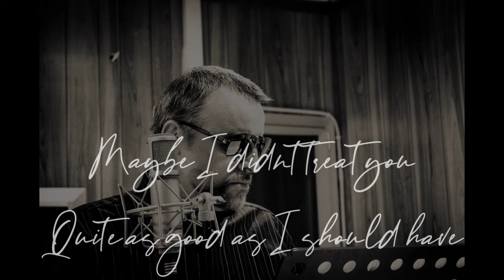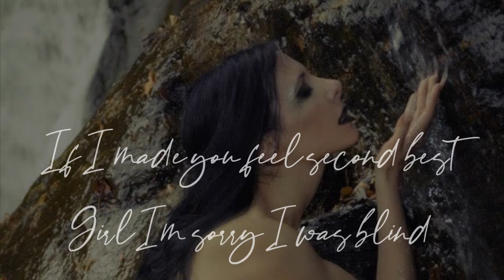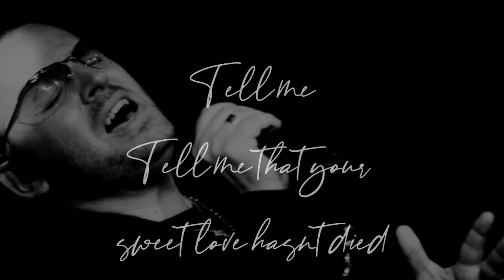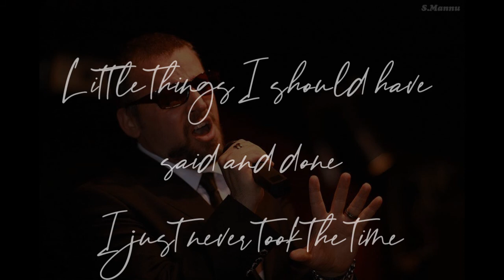Chris Heaven - Always On My Mind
Written by Mark James, Wayne Carson and Johnny Christopher

Model : Samantha Addams